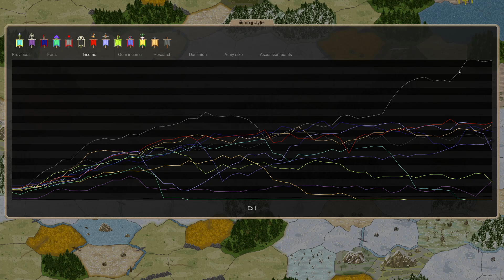Dominions 5 - NewCasting2 - Ep 48 - Looting Of Caelum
So lemuria starts going ham on Caelum and the other vultures start to circle.